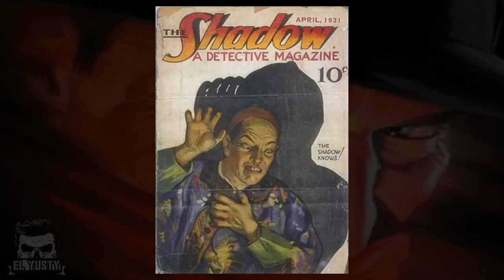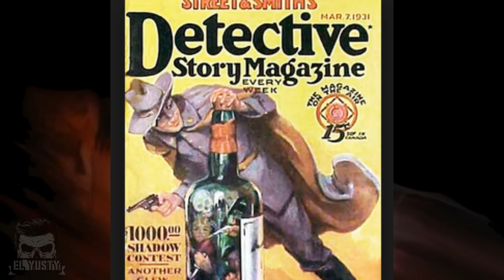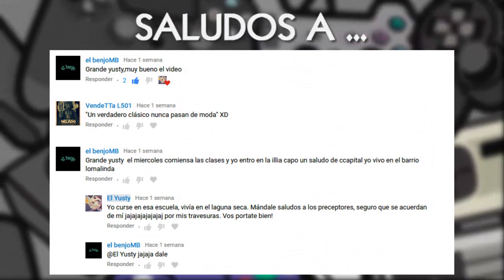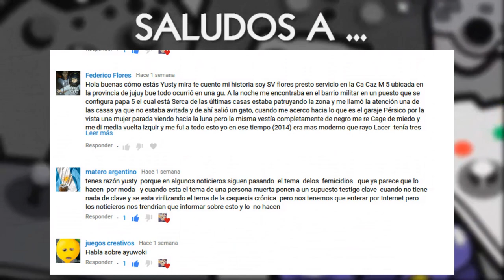Retro Review: THE SHADOW👻| El Yusty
⚡ | REDES